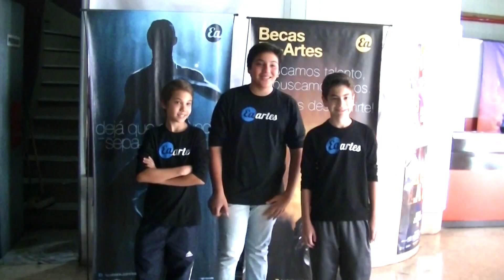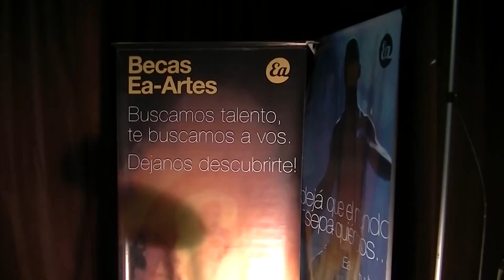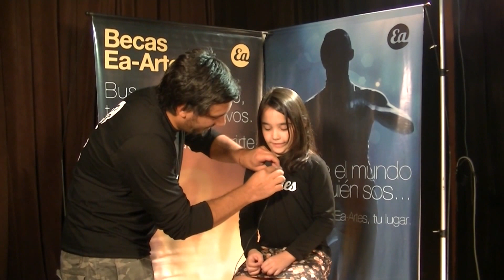La Mañana en el - Comienzo de clases Escuela Argentina de Artes 1